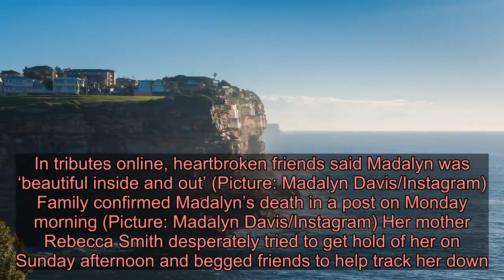British backpacker, 21, plunges to death from popular clifftop in Sydney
Madalyn Davis, 21, fell to her death in Sydney, Australia (Picture: Getty; Instagram) A British backpacker has died after falling from a cliff at a beauty spot popular with tourists in Sydney, Australia.  Madalyn Davis, 21, has been remembered as a ‘free spirit’ who was ‘beautiful inside and out’ after her tragic death early on Sunday morning.  The young model had arrived in Australia late last year from Lincoln, England, and was planning on starting a new life there.  According to Daily Mail Australia, Madalyn had been at a party on Saturday night and went to the nearby Diamond Bay cliffs with seven friends to watch the sunrise at around 6.30am.  The cliffs at the Diamond Bay reserve have become a notorious spot for tourists taking selfies, according to local media.  In August, another woman, 27, fell to her death while posing for a photo at the same spot.  In tributes online, heartbroken friends said Madalyn was ‘incredible beautiful and talented’.   In tributes online, heartbroken friends said Madalyn was ‘beautiful inside and out’ (Picture: Madalyn Davis/Instagram)  Family confirmed Madalyn’s death in a post on Monday morning (Picture: Madalyn Davis/Instagram) Her mother Rebecca Smith desperately tried to get hold of her on Sunday afternoon and begged friends to help track her down.  Advertisement   Advertisement   She posted online: ‘Anyone seen Maddie? Not been able to get hold of her please get in touch if you were out with her last night.’  On Monday morning, another family member confirmed the young model’s death and thanked her friends for their kind words.  They wrote: ‘Thank you for all your beautiful condolences for Madalyn Davis and her family – it is an absolute tragedy to which nothing has been confirmed.’  ‘I will never ever forget the times we shared together the giggle fits we had in town. I will forever miss you, angel.’  Another said: ‘You were an incredibly beautiful model and talented artist giving so much colour to the world.   The backpacker had arrived in Australia late last year (Picture: Madalyn Davis/Instagram)  In November, Madalyn wrote online she was ‘super excited’ for a future abroad (Picture: Madalyn Davis/Instagram) ‘You were so fun to be with that so many people have so many great stories and memories they tell about you, you will be so very sorely missed.  ‘I hope all the koalas and kangaroos are looking after you.’  A third added: ‘It was a pleasure knowing you Maddie, you were beautiful inside as well as outside.’  Madalyn’s friend in New South Wales, Australia, who had been planning a trip to visit her, said he was ‘utterly destroyed’ by the news of her death.  Advertisement   Advertisement   ‘I would never have thought it would happen. She has such a gorgeous soul,’ he wrote.  On December 14, Madalyn told her friends she was having the ‘best time’ trave